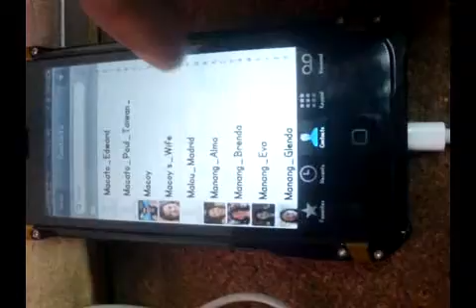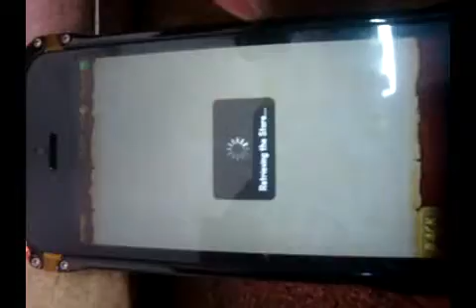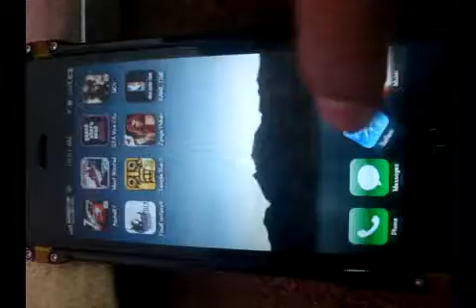RNC EBM's iPhone5 Tweaks